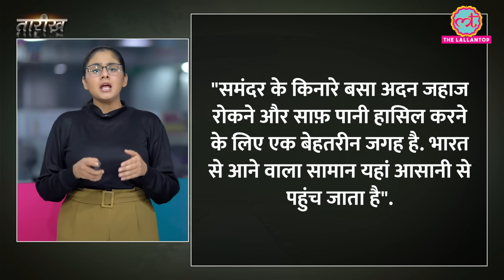Arab का ये इलाक़ा भारत से अलग कैसे हुआ? Aden Tarikh E679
In this episode Nikhil talks about Aden Port, historically known as the "Gateway to the Arabian Peninsula,", which stands as a testament to centuries of maritime trade and colonial influence. Situated in the city of Aden, Yemen, at the southern entrance of the Red Sea, the port has long been a pivotal hub in global trade routes, serving as a vital link between Europe, Asia, and Africa.
The port's history is intertwined with the colonial ambitions of European powers, particularly the British Empire during the 19th and 20th centuries. Recognizing its strategic importance, the British East India Company seized control of Aden in 1839, establishing it as a crucial outpost to safeguard maritime routes to India and the Far East. Under British rule, Aden Port underwent significant development, evolving into a modern maritime facility equipped to handle diverse cargo and serve the needs of British shipping.
During this period, Aden Port played a central role in the British Empire's trade and military endeavors in the Indian Ocean region. It served as a key refueling and resupply station for British ships en route to India and other colonies in Asia and Africa. Additionally, with the opening of the Suez Canal in 1869, Aden's strategic significance soared as it became a vital stopover point for ships transiting between Europe and Asia.
Despite gaining independence from British rule in 1967 amidst nationalist fervor and decolonization movements, Aden's port infrastructure remains a lasting legacy of British colonial influence. Today, Aden Port continues to serve as a vital maritime gateway, facilitating international trade and economic development in the region while bearing witness to its rich historical past shaped by centuries of global commerce and colonial domination.